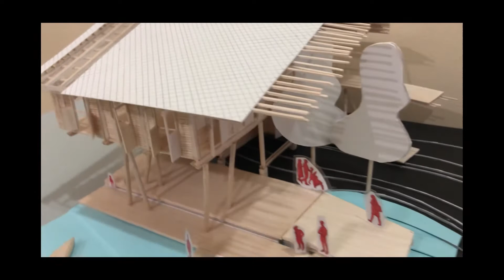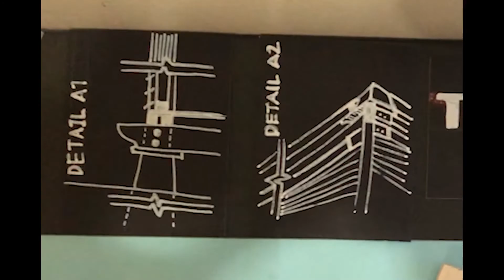The Kayak Limas -sectional model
Visitor centre portray integration and connecting the vernacular with nature  towards community of hutan bandar kulai. The design forces is from the ‘rumah limas Johor 'significant of Malay traditional houses placed as monument in recreational area. Combination of nature connect people with kayak activity to learn and play.